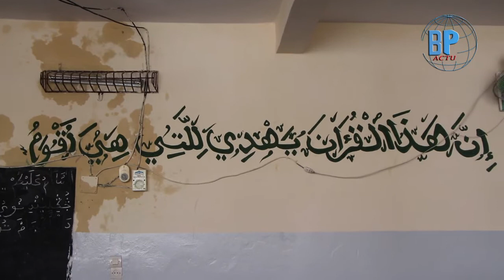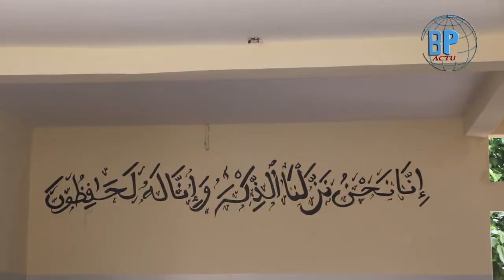Les bienfaits du Coran selon Oustaz...